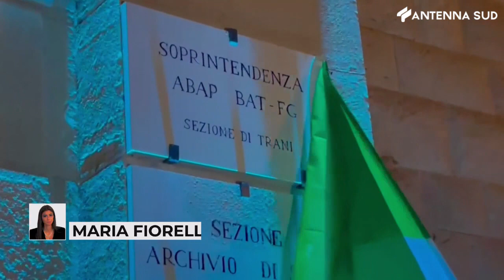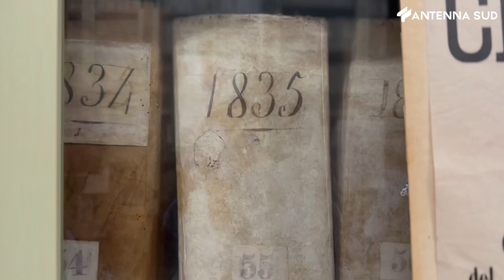24 ottobre 2023 - BAT, a Trani nuova sede della Soprintendenza